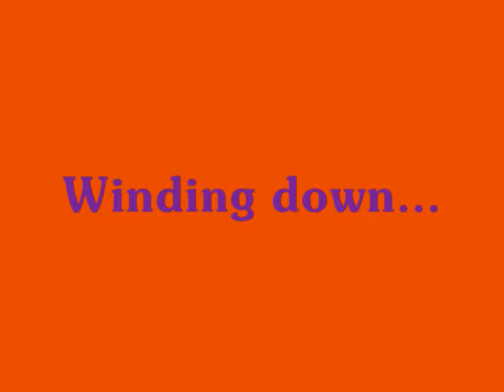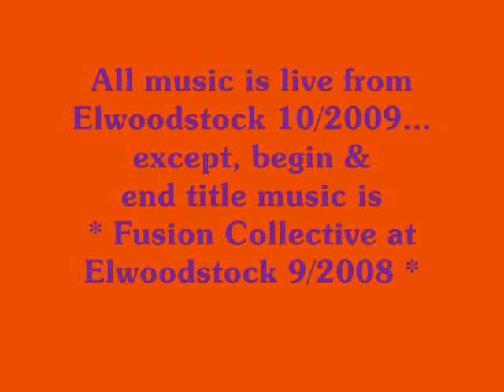Elwoodstock 2009: music and dance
Sunday, August 16, 2009. Elwoodstock 10 in Long Island, New York. For other Long Island music and activism go Directed by Kimberly Wilder. Oops! Ian Wilder was the key grip, technical assistant, and moral support. How could I have ever forgotten to put his name in purple letters on the screen?